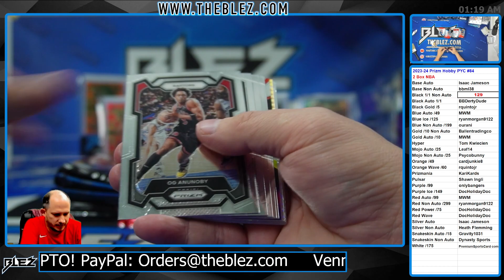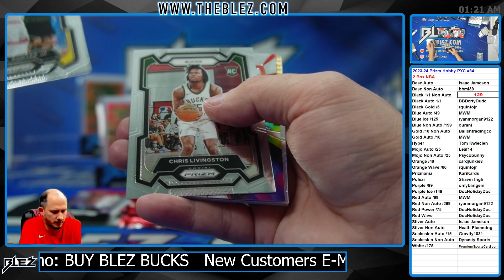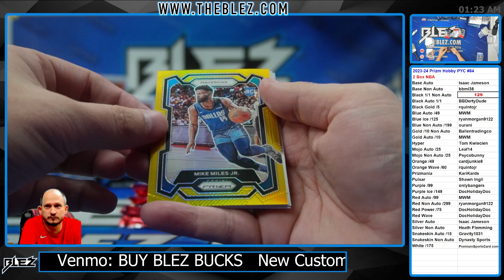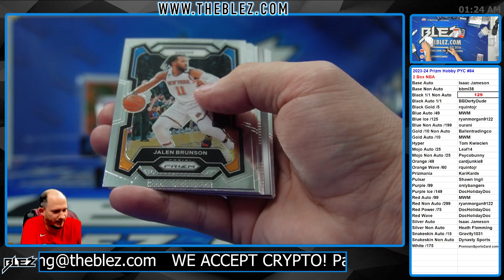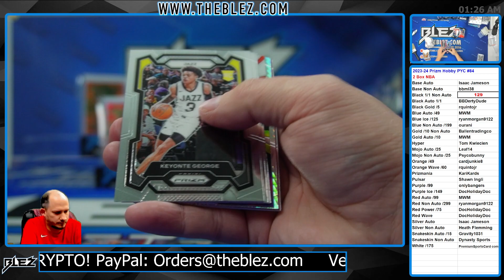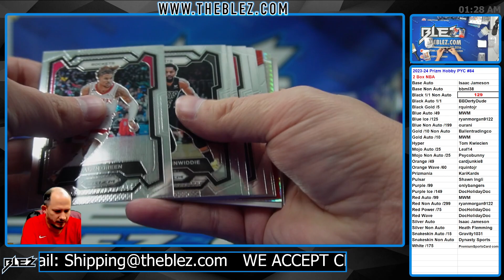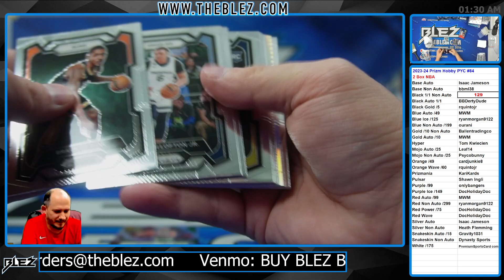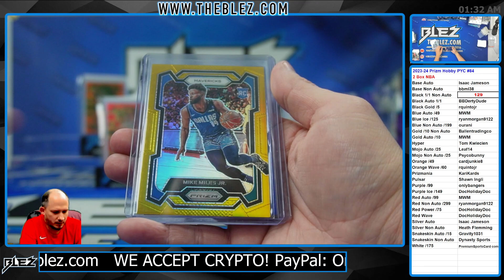2023-2024 Panini Prizm Hobby 2 Box BREAK #84 Pick Your Color